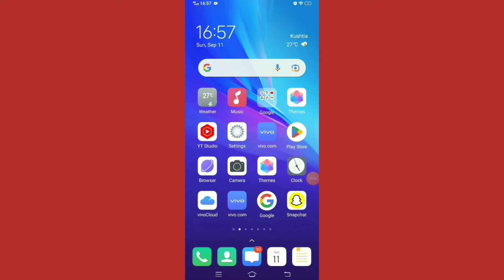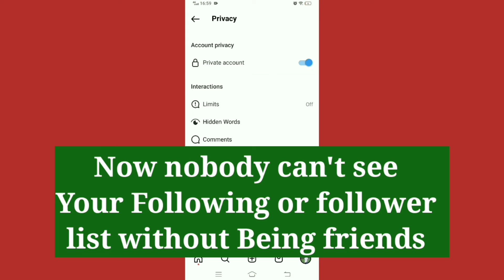How to Hide Following List on Instagram.Private following / Followers option on Instagram